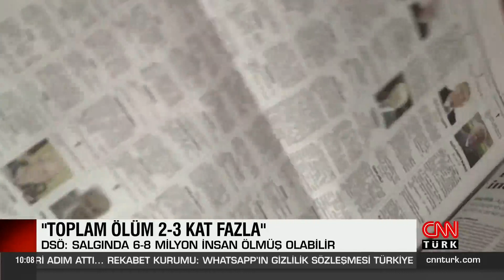DSÖ: "Koronavirüs ölümleri rapor edilenden 2-3 kat fazla"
Dünya Sağlık Örgütü (DSÖ), yeni tip koronavirüs (Kovid-19) kaynaklı küresel ölüm sayısının, DSÖ'nün teyit ettiği 3,4 milyondan 2 ila 3 kat daha fazla olabileceğini bildirdi.